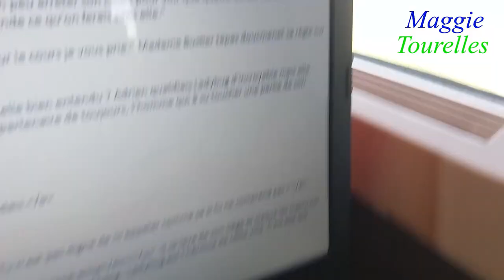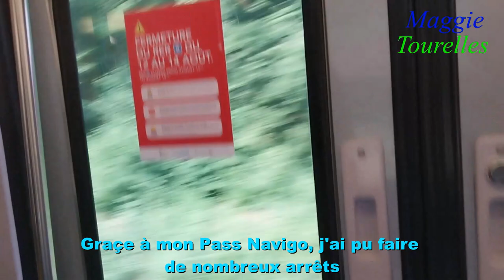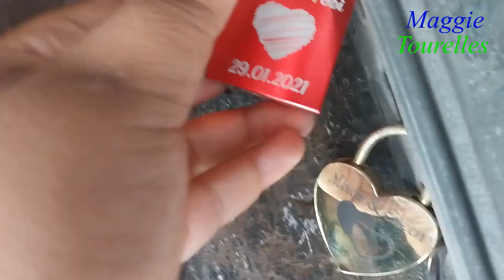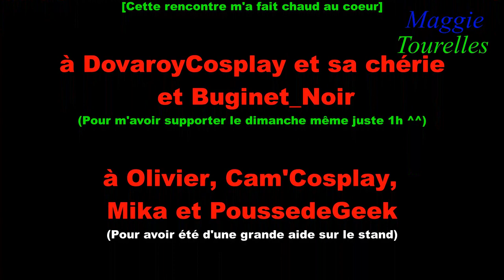Vlog Japan Expo - Paris Villepinte (Juillet 2023)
Un voyage de plus de 500€, 7 magnifiques jours, 5 personnes presque au complet et une touche de ventre vide en soirée : tel sont les mots pour décrire la Japan Expo, et je suis fière d'en revenir gagnante.